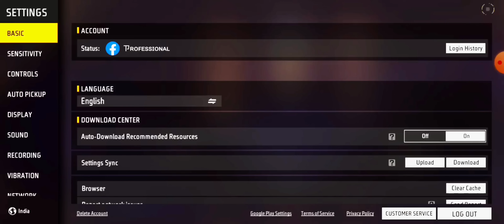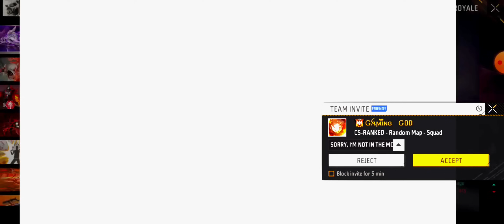How To Upgrade All Evo Gun Lowest Diamond 💎 In Free Fire | How To Upgrade Evo Gun In Less Diamond 🔥⚡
How To Upgrade All Evo Gun Lowest Diamond In Free Fire | How To Upgrade Evo Gun In Less Diamond | Evo Gun Max Trick

TAGS IGNORE

how to upgrade evo gun skin in free fire how to upgrade evo
gun in less diamond how to upgrade evo gun max level
how to upgrade evo gun lowest diamond
free fire evo gun upgrade trick
free fire evo gun max trick
evo gun ko upgrade kaise kere how to max evo gun in free fire
evo gun max trick free fire
evolution gun upgrade trick free fire how to upgrade gun level in free fire upgrade all evo gun in free fire trick how to max evo gun in less diamond how to max evo gun without diamond
how to level up evo gun in free fire
how to max evo gun skin in low money
how many diamond spend to max evo gun
kitn diamond lagenge max level evo gun
how to upgrade evolution gun low price
how to upgrade evo gun without diamonds
how to max evo gun skin for free
evo ump max trick, evo ak max trick
evo scar max trick, evo xm8 max trick
evo m1014 max trick, evo mp40 max trick
evo gun max trick, evo gun max free fire
free fire evo gun upgrade
how to get unlimited evo tokens
how to get evo ump token in free fire
how to get free evo token
how to get free evo tokens for cobra mp40